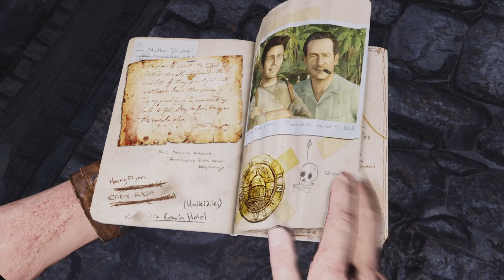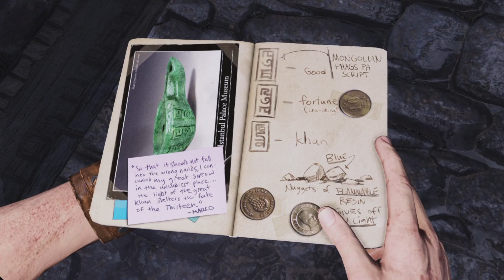A TRAIN TO CATCH (uncharted 2 pt8)